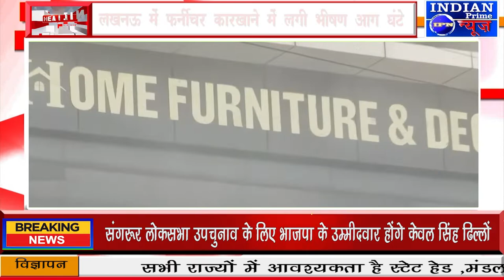IPN NEWS -लखनऊ में फर्नीचर कारखाने में लगी भीषण आग